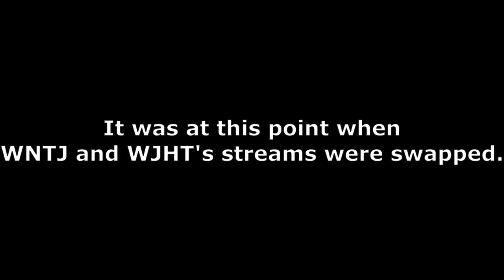WJHT - End of Hot 92.1, Beginning of Stunting (5/5/23)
Concurrent with this morning's flip by WNTJ to Pop Radio via a simulcast of WFBG, Johnstown's pre-existing CHR station, WJHT "Hot 92.1", went out around 9:45 this morning with little fanfare. The streams of WJHT and WNTJ were swapped, and 92.1 began airing a loop similar to one that had been heard throughout the State College area at the start of the year.

I will post a full loop of WJHT's stunting hopefully later today or tomorrow.